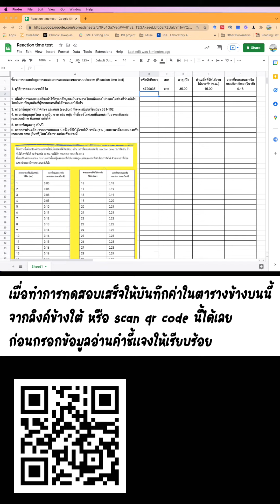Reaction time test การทดสอบการตอบสนองของระบบประสาท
วิชา ปฏิบัติการหลักชีววิทยา 2 รหัสวิชา 331-102
Principle in Biology II, 331-102

ลิงค์สำหรับกรอกข้อมมูลการทดสอบ Reaction time